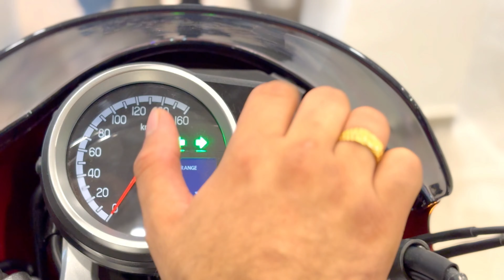Best Cafe Racer Bike Under 2.70 Lakh🔥Honda CB 350RS Cafe Racer Custom Detailed Review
K2K - Kashmir to Kanyakumari and Katch to Kohima
                                         INDIA 🇮🇳
नमस्कार दोस्तों, आपका बहुत बहुत स्वागत है हमारे चैनल "K2K MotoVlogs" में। मैं रोड ट्रिप्स का शौक़ रखता हूँ ।"K2K MotoVlogs" चैनल में आपको रोजाना नई वीडियो मिलेगी ।

 I want each and every individual whoever is interested in "Bikes" & "Technology" to be able to understand it in the easiest possible way.

You are welcome to ask me any personalized question, I'm always happy to help.

Helmet - MT 4 SV

My Bike : Yamaha YZF R15V4 Racing Blue, TVS Ronin, FZ-25